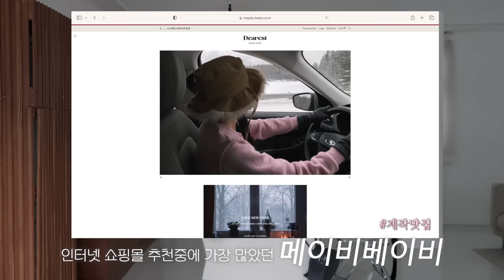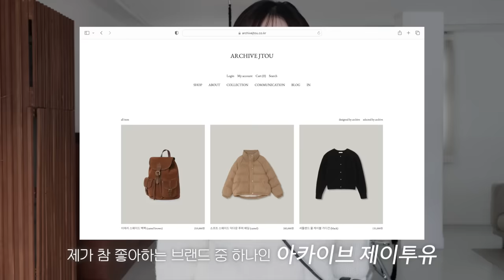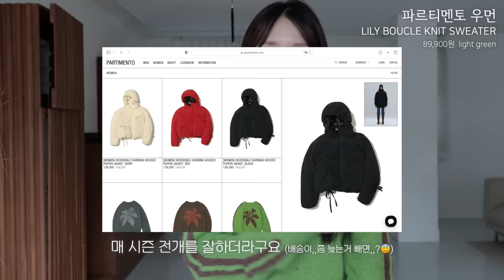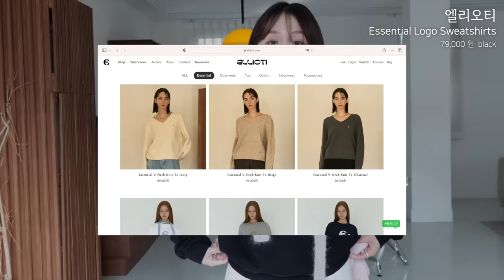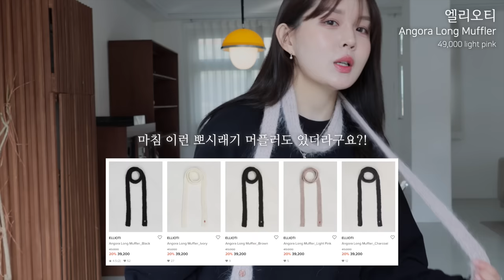haul 💸 구독자픽 쇼핑몰 & 브랜드에서 산 것들 🛒 -ˋˏ 예쁜데 편한 꾸안꾸/ 지그재그 추천/맨투맨 맛집/기본템 무조건 성공/인생부츠👢/폭닥이 니트/겨울 데일리룩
우여니들,,👀🩵 주말 잘 보냈나요?! 이번달에는 울 우여니들 도움 가득 받아
영상 찍는만큼 저도 이벤트 단단히 준비했고든요..후후

이 영상도 사실 준비한 착장은 진짜 많았는데 힙하게 입어보려다가 거의 다 망해버린 슬픈 이야기..
그 중 살아남은 조녜성공템들만 가볍게 찍어보았어요

우리 취향 꽤,,같은가요 😌
이번에 특히 맨투맨 진짜 같이 입으면 너무 좋을거 같아서! 이벤트도 만들어왔으니
엘리오티도 많이 사랑해주고 🖤(광고아님..ㅋㅋㅋ) 저두 많이 사랑해주세요 !

✹ 신청 기간 : 2024년 01월 14일 (일) ~ 01월 17일 (수)
✹ 신청 방법 : 자유롭게 영상 내 댓글을 달아주시고 구글폼을 꼭 ! 적어주세요💗

✹ 당첨자 발표 : 2024년 01월 19일 (금) (커뮤니티에 발표)
✹ 추첨 인원 : 10명
✹ 전달 제품 : 영상에서 보여드린 ☃️ 엘리오티 맨투맨 (컬러 랜덤)

착장 정보..🎀
기재 된 지그재그 링크를 통해 발생한 수익의 일부를 받을 수 있음을 명시합니다✔️

LOOK1

메이비베이비
(Dearest)Epiphany (니트)
102,000원

 메이비베이비 색감 말해뭐해,,니트맛집 말해뭐해,,,,,,😭
조금 따갑고 조금 아쉽지만 비주얼로 다 이겨버린 니트세요
이너티는 꼭 입고 입어주기👀 바지랑 입어야 특히 귀여운 비주얼이라
완저니 추천이에요

아카이브제이투유
울 부클 쇼츠
75,000 원 M size (ivory)

두껍지 않기 때문에 봄에도 너무나 잘입을 쇼츠에요
부클~트위드 그 사이라서 깔끔하면서 귀엽기도 하고
새하얀 화이트 좋아하신다면 아묻따!👍🏻
핏이 진짜 세상 깔끔하게 똑! 떨어지는만큼 주머니는 없으니 참고해주세요

시눈
HEART BAG
168,000 black

오랜 사랑 시눈,, 아주 귀여운 하트백인데요
요즘은 확실히 이런 잡화 포인트 하나로 좀 잘입는 느낌 내기도 좋은거 같아요!
미니백은~ 우리 실용성 따지지 말아요 😇

LOOK2

파르티멘토 우먼
LILY BOUCLE KNIT SWEATER
89,900 light green

작년 봄,, 예약배송 주문했다가 속이 한 번 뒤집혀본적이 있지만
받으면 화가 풀리는,, 참 잘하는 파르티멘토! 트렌디하게 잘 뽑는거 같아요
특히 이 니트는 색감도 독특하고 스타일도 여기저기 잘 어울려서
유난히 마음에 드네요 ! 보풀 잘 일어날거 같고 오래입기는 좀 애매해서

메이비베이비
Elvira (sk)
66,500원

사,,세,,요 안사면,, 저만 입죠 뭐,, 예쁜걸요 오늘도 입고 나갔습니다.
레이스 스커트 참 좋아하는데 핏 잘맞는거 찾기 은근 어렵거든요
가격대가 인터넷 쇼핑몰 치고는 조금 비싸다 느꼈지만
스타일이 저렴해보이지 않고 꽤 빈티지한 느낌이 예뻐서 오래 입을거 같아요!!
이런 스타일 좋아하신다면 저는 정말 추천이에요

어베인
리본 겨울 귀도리 털 귀덮개 방한 귀마개

귀가 워낙 앞으로 쏟아져서,, 구매 안하려고 했지만 비주얼에 괜히 욕심나 구매해봤습니다 , 또 저렴하잖아요  😌 저 대신하여 여러분이 예쁘게 착용해주세요
귀여운 털난 찐빵 비주얼,, 쪼꼬만 리본 포인트까지 정말 귀여워요!

시눈
HEART BAG
168,000 black

LOOK3
엘리오티
Essential Logo Sweatshirts
79,000 Black (지금 w 컨셉에서 4만7천원대,!!)

마침 행사중이군요!?!? 핏 정말 예뻐서 아쉽지 않을거에요!
깔끔한 블랙 맨투맨 핏 예쁜거 그렇게 찾아다녔는데 여깄었군요,,,
대신 두껍거나 두툼한 원단은 아니라 추울때는 기모이너랑 같이 입으면 좋을거 같아요 ! 저는 맨투맨은 무적권 원단보다는 핏을 보는편이라 정말 만족했어요!

엘리오티
Angora Long Muffler
49,000 light pink

😤... 언젠가 털이 안빠지는 앙고라를 볼 수 있겠죠?
진짜 비주얼,,세상 사랑스러운 포실포실 몽글몽글한데,, 어두운 옷에는
털 빠지는게 잘보여서 아쉬워요!
촉감은 정말 구름 만지는거마냥 보들보들합니다!

울 부클 쇼츠
75,000 원 M size (ivory)

LOOK4

블랙업
(MADE) 옐먼 숄 오프숄더 니트
42,000원 베이지

블랙업은 제가,,16년도부터 쭈우우욱 애용하는 사이트인데
요즘은 특히 기본템들 (이너티,반팔티,바지) 가장 많이 구매하는 곳이에요
핏잘알 쇼핑몰이라 실패하기가 어려운 곳!!
유난히 눈에 밟히는 오프숄더라 구매했더니 꽤나 예쁜거있죠,,

인사일런스X고로고라
 Glitter Fur Beanie
79,000원 WHITE

미스치프
RHOMBUS WINTER BOOTS
230,000원 black 240

좀 비싸서 나름 고민했지만 정말 뽕 뽑을 수 있는 신발이고
정말 이런 힙한 삭스스니커즈 찾기도 어렵고,, 제가 또 어릴때 좋아하던 브랜드라
지나칠 수 없었습니다!!
발볼부분이 너무나 단단하기 때문에 볼이 넓다면 그냥 업사이즈 가시는걸 추천할게요. 저도 230 신지만 그냥 240 해서 두꺼운 양말이랑 신는중이에요!
아픈것보다는 살짝 헐거운게 나을듯 하네요 😌
돈 하나두 안아까운 인생 부츠세요